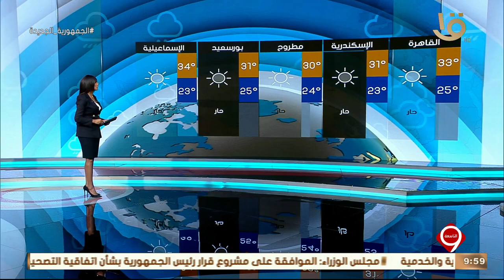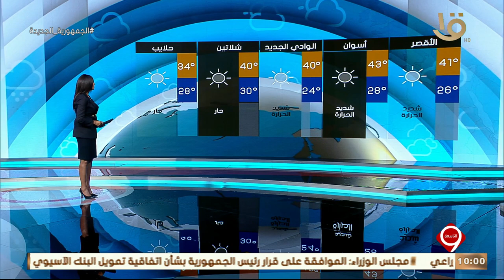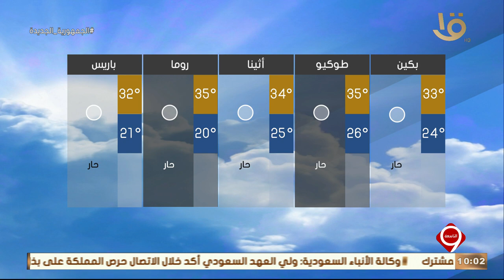نشرة التاسعة | بيان بدرجات الحرارة المتوقعة غدا